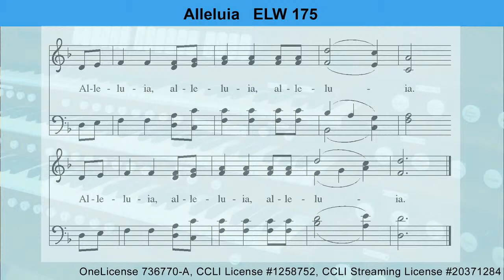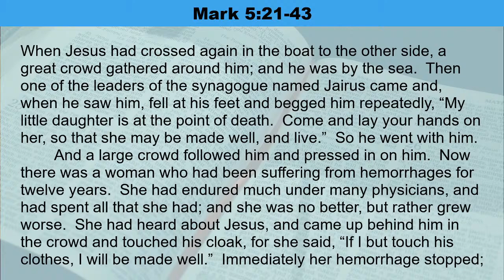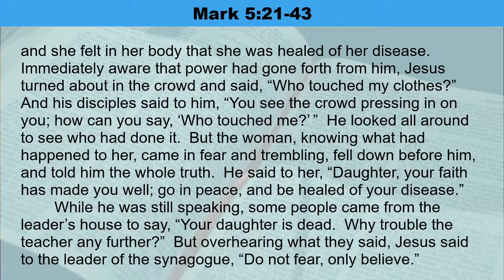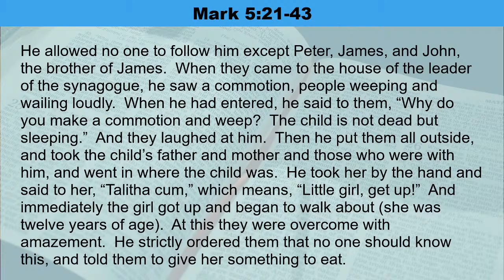June 27 Sermon - Pastor Cyndi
Pastor Cyndi preaches from Mark 5